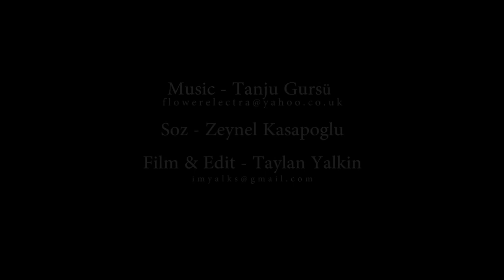Tanju Gürsu - Paylaşamam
Written & Produced by Tanju Gürsu
Lyrics by Zeynel Kasapoglu
Filmed & Editied by Taylan Yalkin